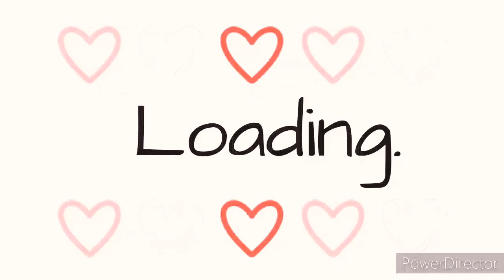alexintrocontest_2021 The start looks a lil weird srry😅